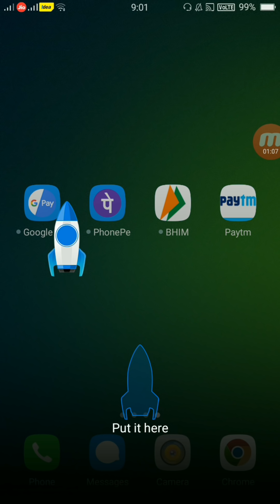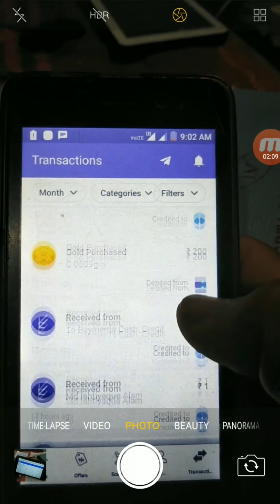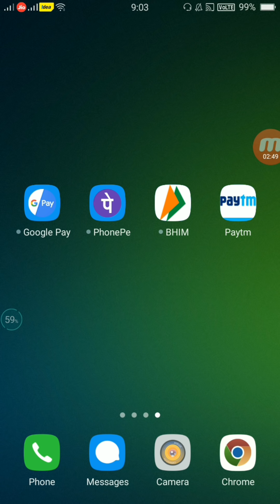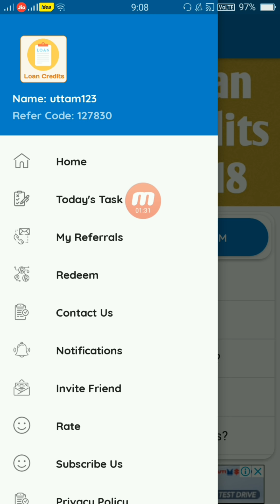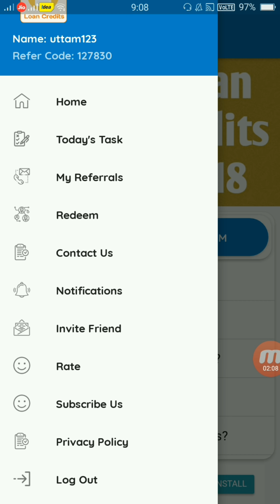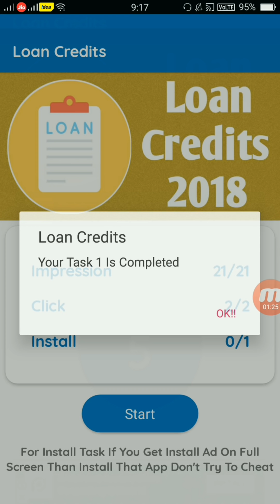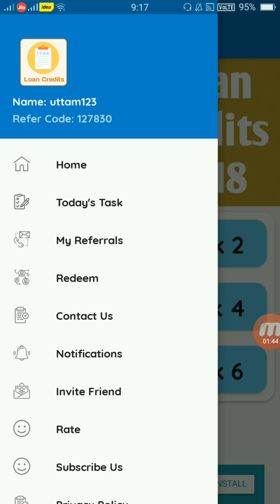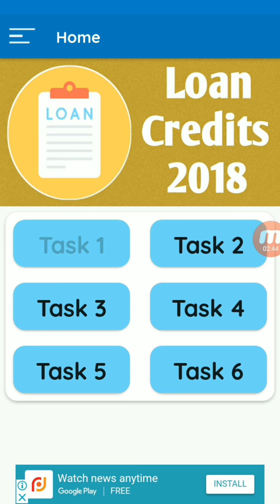बैंक खाता है तो मिलेगा हर रोज ₹500 सीधे बैंक में Add money Daily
बैंक खाता है तो रोज मिलेंगे 2000 रूपए सीधे बैंक में
बैंक अकाउंट है तो हर अकाउंट में मिलेगा ₹ 5000 बिलकुल फ्री Daily 5000 free daily earn
बैंक खाता है तो हर महीने मिलेंगे 25000₹ रूपए सीधे बैंक में
अगर आपके पास बैंक मे खाता है तो रोज मिलेगा 19000₹ रूपए सीधे बैंक में

Hello friends apka swagat hai internet Duniya  me Dosto aaj hum apko sikhayenge ki aap kaise apne phone se Paytm Account banna sakte aur usko kaise istmal kar sakte hai Dosto sikhne ke liye iss video ko last tak jaroor Dekhe Dhanyawad

🔥Like Karo

Jyada achha Lage To
🔥Share Karo

Kuch problem Hoto
🔥Comment karo

Youtube Ki Family Mai Add Hone Ke

Family Ke Updates paane ke Liye